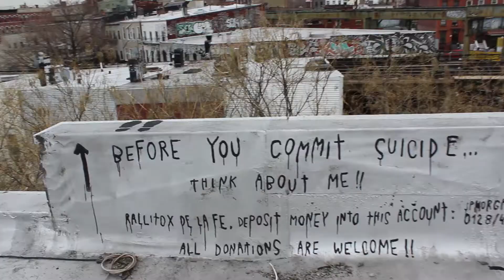Rallitox Art - Don't commit Suicide Install in NYC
Rallitox art.
Don´t commit suicide... Don´t do it. Don´t do it.
But... if you are gonna do it...     Brooklyn. New York. 2015.